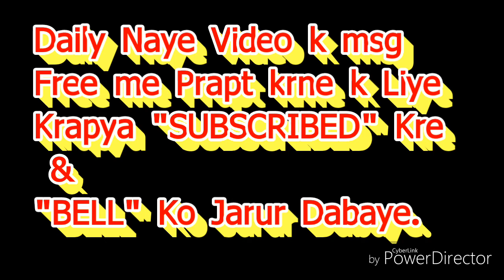क्यों नहीं होता है, भगवान की क्रपा द्रष्टि से कल्याण(भला)... By राजयोगी B.K.रामनाथ भाईजी(शांतिवन)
ईश्वरीय सेवाकेन्द्र ब्रह्माकुमारी कल्यानपुर, कानपुर-नगर(उ.प्र.) ये वीडियो- पूरे विश्व की मनुष्य आत्माओं को लौकिक से अलौकिक बनाने की बेहद ईश्वरीय सेवार्थ निमित्त सहयोग है।